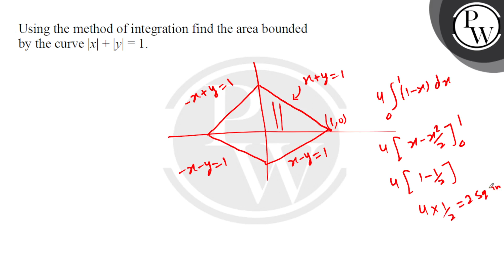Using the method of integration find the area bounded by the curve&nbsp; .|x|y|=1.&nbsp;....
Using the method of integration find the area bounded by the curve&nbsp; .|x|+|y|=1.&nbsp; 📲PW App